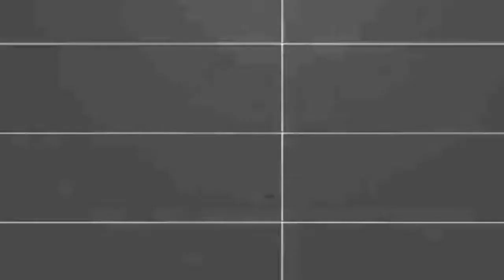[10:22] "Colored Pencils Is A Boss!?" Reacting To A Closer Look At Paper Mario Origami King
Colored Pencils Is A Boss!?

Featured Creators:
Super Mario Gamer 001: